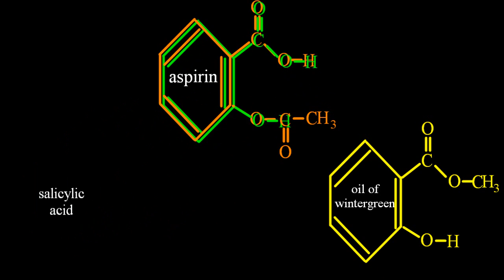D.3.2 Aspirin derivatives, Paracetamol and their pros and cons IB Chemistry SL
D.3.2 Describe the use of derivatives of salicylic acid as mild analgesics, and compare the advantages and disadvantages of using aspirin and paracetamol (acetaminophen).  You need to know the pros and cons of aspirin and the cons of paracetamol.  If you think you know other pros or cons DO NOT USE THEM -- stick to the IB accepted answers.  If you can't remember in the exam, just make something up like "aspirin effects the duodenal valve" -- a lazy examiner may give it to you!